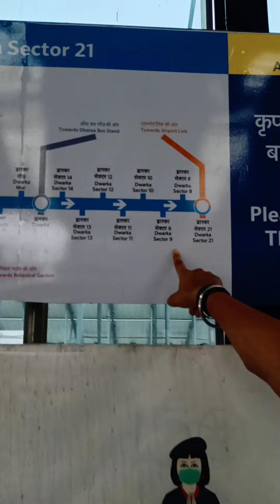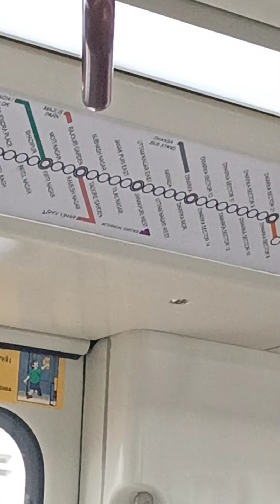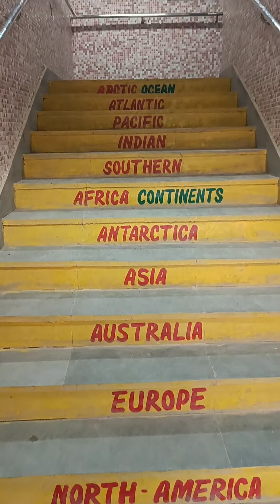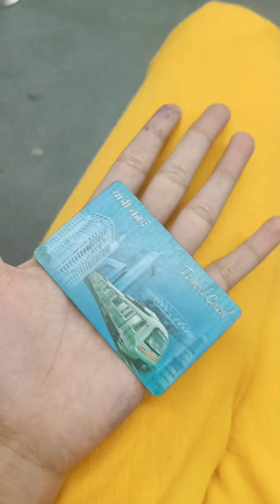Deri, Duri, Exam Aur Metro